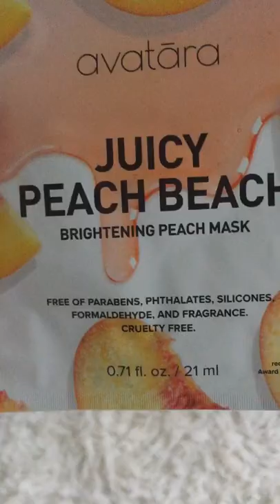I’m getting more skincare😪